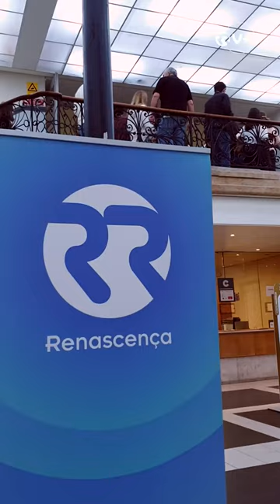Serão estes os fãs mais "desagradáveis" de sempre? - Extremamente Desagradável ao Vivo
Serão os fãs do Extremamente Desagradável os melhores? O Renato Duarte falou com os fãs da rubrica de Joana Marques para saber como estavam os ânimos à porta do Coliseu dos Recreios. Será que estão preparados para o "Extremamente Desagradável ao vivo"?